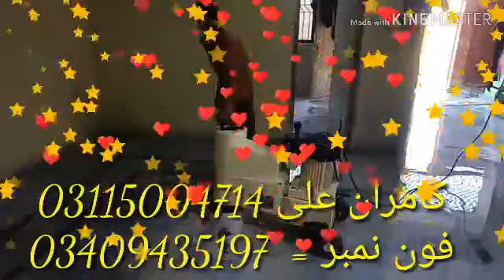mehak malik super hit dance new 2020 performance